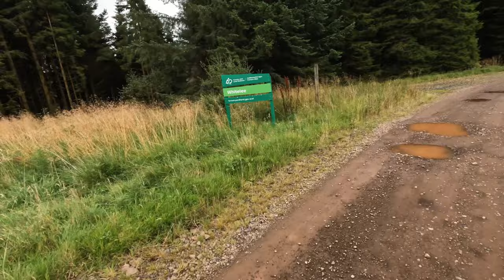Incredible Gravel Riding through the UK's Largest Windfarm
Today I met my friend Suvi for an epic gravel ride around the UK's largest wind farm (Whitelee Farm) just south of Glasgow. There's 100's of km's of gravel tracks that weave around the huge turbines; it's a perfect gravel ride from Glasgow.

The bikes took a bit of a beating through the wet tracks, but it was mega fun cycling and perfect for gravel or mountain bikes.

Road Bike: Canyon Endurace CF SL 8.0
Gravel Bike: Canondale Topstone
GPS Cycling Computer: Wahoo Element Bolt
Road Shoes: Lake CX332
Gravel Shoes: Quoc Gran Tourer
Helmet: POC Omne Air Spin
Clothes: Maap / Rapha
Turbo Trainer: Wahoo Kickr Core